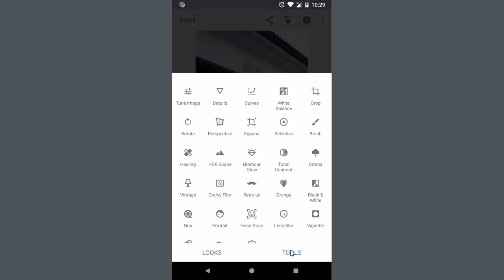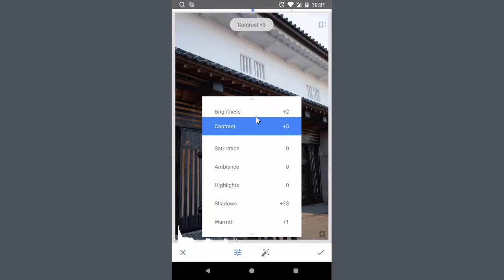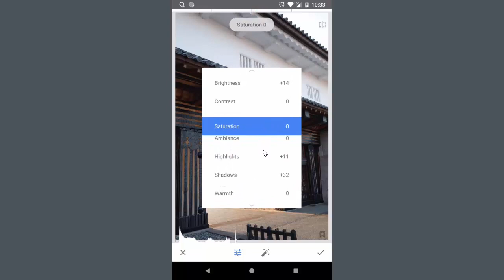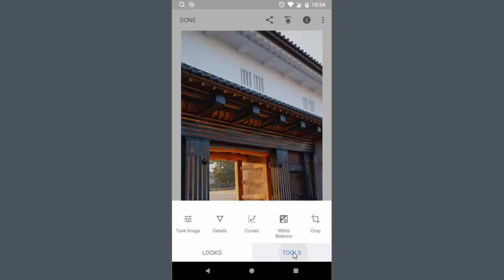Slik endrer du eksponering | Kurs i Snapseed | Utdannet.no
Nettkurs i mobil: bilderedigering

Denne kursvideoen er produsert av Utdannet.no. For mer informasjon om Utdannet.no, se

I dette kurset kommer Espen Faugstad lære deg å bruke Snapseed. I starten av kurset lærer du hvordan appen er organisert. Deretter lærer du hvordan man endrer og tilpasser komposisjon, hvitbalanse, eksponering og fargemetning. Videre lærer du å bruke avanserte verktøy som gjør det mulig å fremheve viktige detaljer i et bilde, i tillegg til hvordan man fjerner forstyrrende elementer.